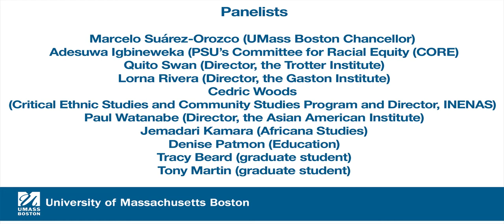Sankofa Conversation Series on Structural Racism: Roundtable Reflections: Where Do We Go from Here?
Sankofa Conversation Series on Structural Racism: Campus Roundtable Reflections: Where Do We Go from Here?

Introduction by Ping-Ann Addo (Anthropology)
Moderated by Elizabeth Sweet (Africana Studies and Environmental Studies)
Panelists include:
 Marcelo Suárez-Orozco (UMass Boston Chancellor),
Adesuwa Igbineweka (PSU’s Committee for Racial Equity (CORE)),
Quito Swan (Director, the Trotter Institute),
Lorna Rivera (Director, the Gaston Institute),
Cedric Woods
(Critical Ethnic Studies and Community Studies Program and Director, INENAS),
Paul Watanabe
(Director, the Asian American Institute),
Jemadari Kamara (Africana Studies),
Denise Patmon (Education),
Tracy Beard (graduate student),
Tony Martin (graduate student).